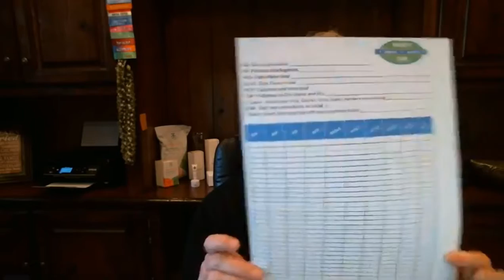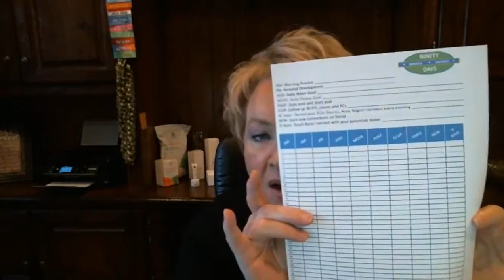90 Days to Serious Success